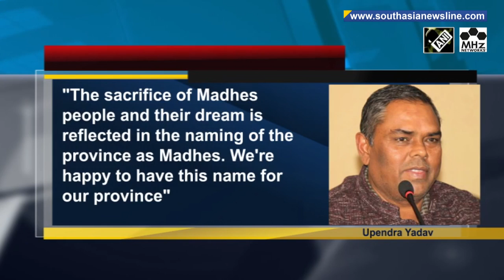Naming Nepal's Province 2 as 'Madhes' honors Madhes movement: Upendra Yadav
Nepal's Province No. 2 Assembly on Monday decided to name the province as "Madhes" and "Janakpur" as the permanent capital after hours of deliberation voted with the majority for the same. Welcoming the move, Janata Samajbadi Party Chairperson, Upendra Yadav  said, "The sacrifice of Madhes people and their dream is reflected in the new name.